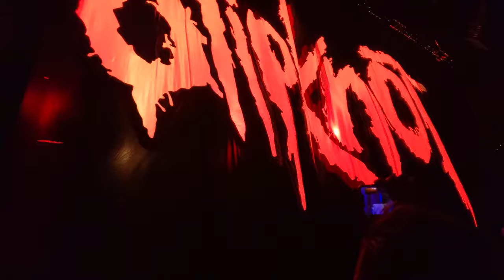Slipknot Denver 8/6/19 curtain drop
Just a short vid of the opening song. When the pit gets going the phone goes away